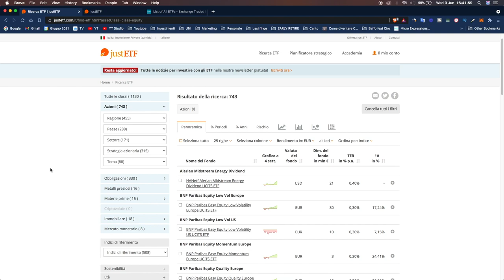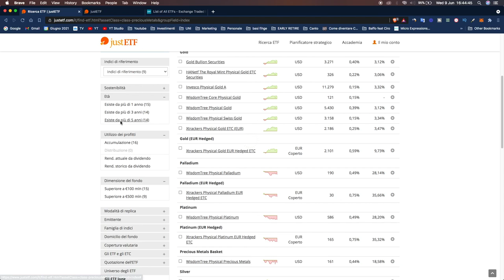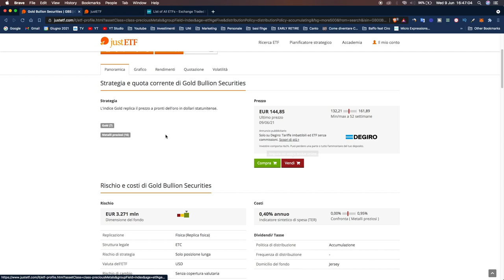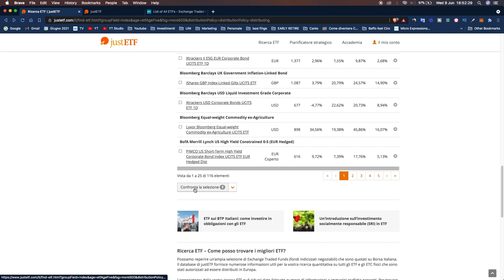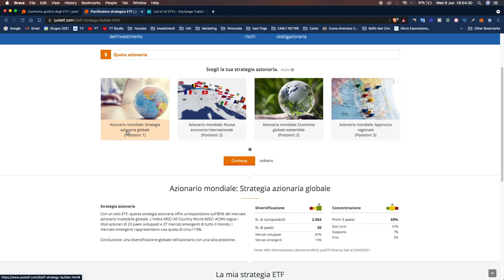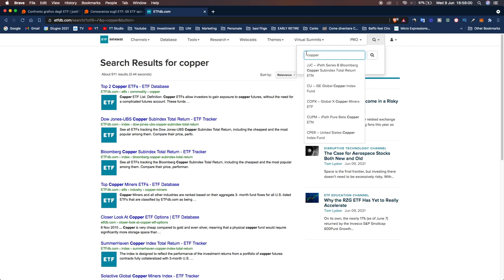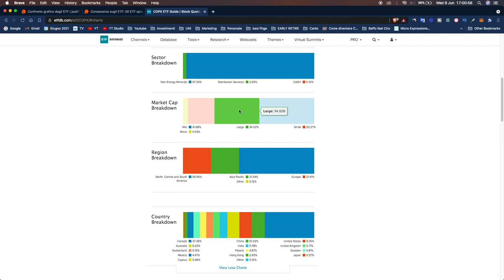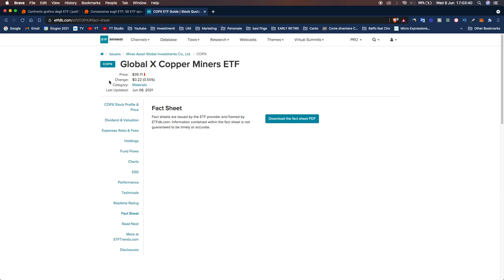Migliori siti per cercare ETF🔥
Oggi ti parlo dei migliori 2 siti per trovare qualsiasi ETF, inoltre uso questi strumenti per studiare la composizione/diversificazione dei prodotti per poterla sfruttare nei miei portafogli..

00:00​ Intro
01:03 Cosa è un ETF + premesse
02:00​ Filtro (JustETF)
05:50 Prodotto (JustETF)
09:50 Auto Portafoglio (JustETF)
11:50 Accademia (JustETF)
11:58​ Holdings (ETF Database)
14:27 Chart (ETF Database)
15:21 Altri menu (ETF Database)
16:50 Cosa faccio, ultime considerazioni

CEFI, guadagnare rendite passive su Crypto:

Codice  Referral: 154978c441

Tutto ciò che dico all'interno di questo video è fatto a puro scopo didattico ed educativo e non è assolutamente un consiglio finanziario di nessun genere ad investire in nelle azione o asset discussi durante il video. Non mi prendo la responsabilità di operazioni o trade fatti sulla base di questi video, fate le vostre ricerche ed investite consapevolmente!